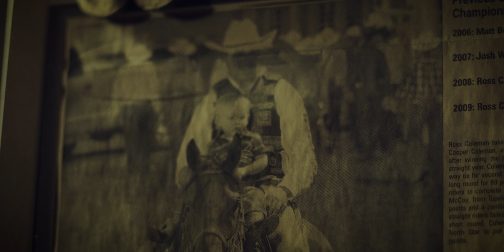Live The Legacy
Husband, father, cowboy, and PBR Ring of Honor recipient—an honor given annually to individuals who have made a significant and lasting contribution to the sport of bull riding, the highest honor a professional bull rider can receive—Ross Coleman is a bull riding legend. Ross rode his first calf at age seven, won the College National Finals Rodeo all-around title in 1998, and made the PBR Finals in 1999 the first year he went pro, as well as every following year thereafter until he retired, ending his 13-year professional career. Now he runs a bull riding school and enjoys spending time with his wife and three sons. Undeniably, Ross Coleman is living the legacy.